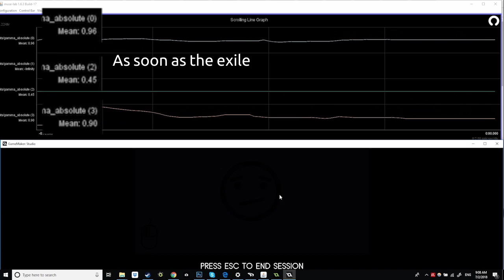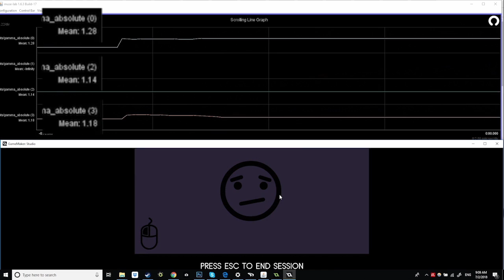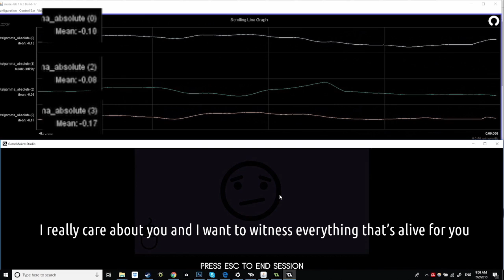Self Empathy Gamma Wave Test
In this session I used the MUSE headband to record gamma brainwaves during an electronically guided parts session. I was curious what I will be able to measure, while I was connecting with an exile. Let me know what you think about this? How could this be used?